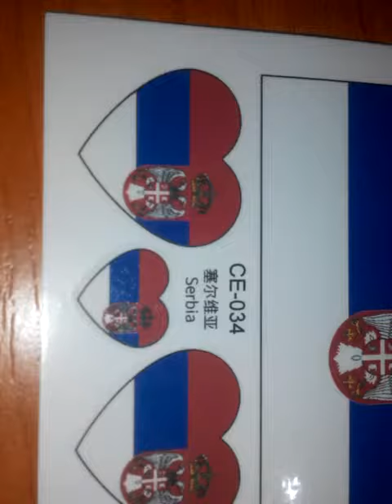National flags sticker buyincoins.com